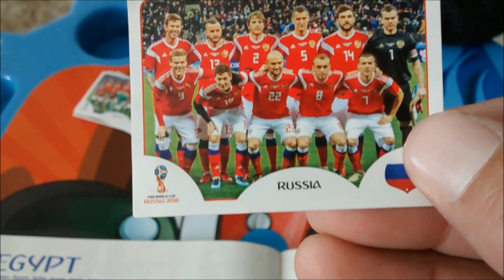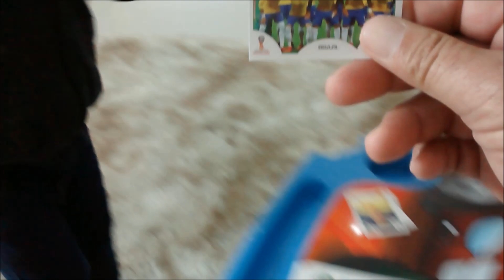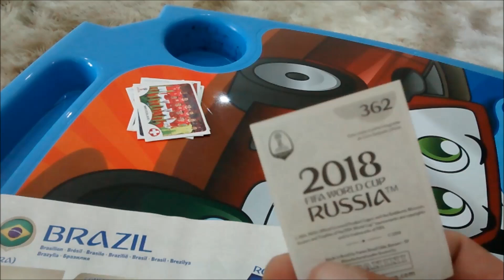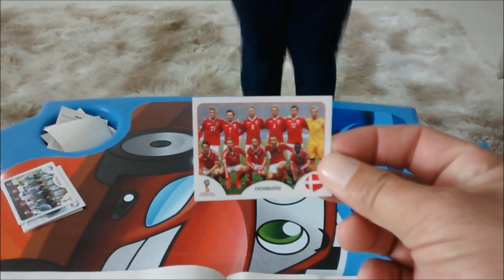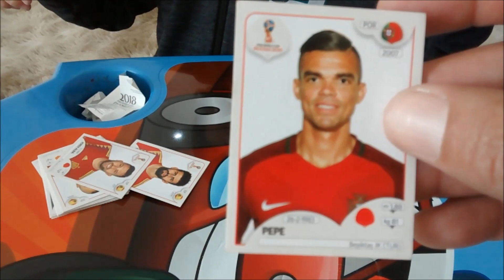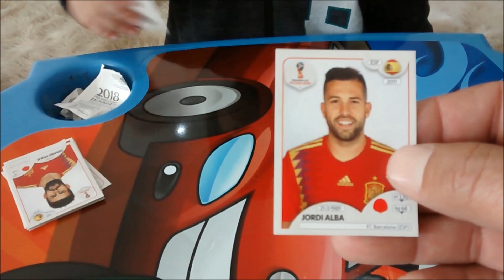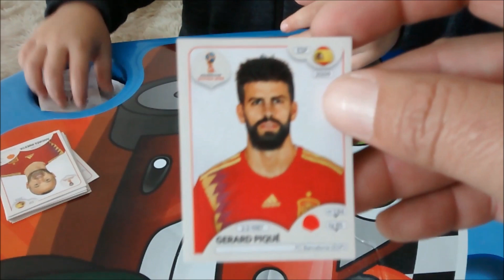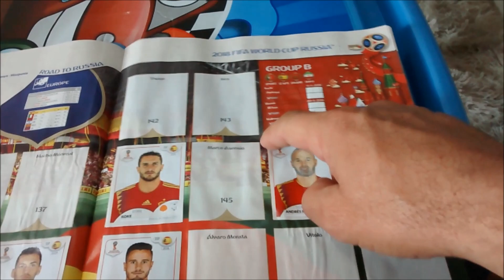COMPLETANDO O ÁLBUM: EM BUSCA DOS CRAQUE RÚSSIA 2018.